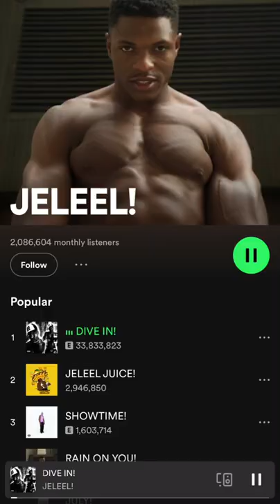Who Is? Jeleel! 🧃